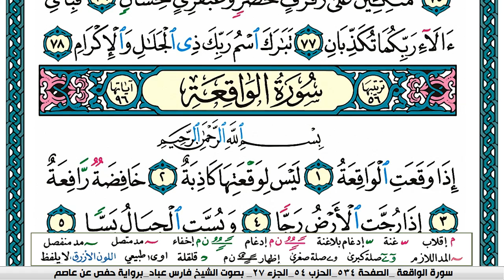سورة الرحمن مكتوبة فارس عباد Surah Ar-Rahman Fares Abbad